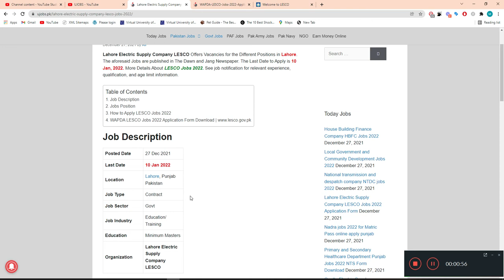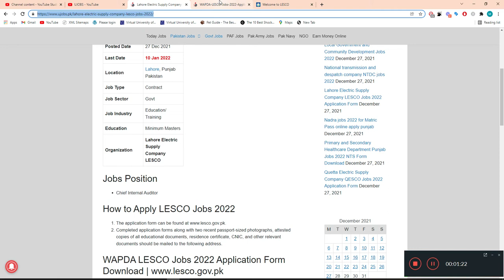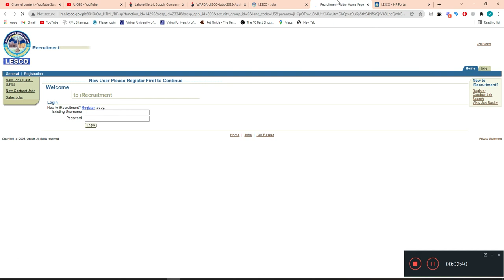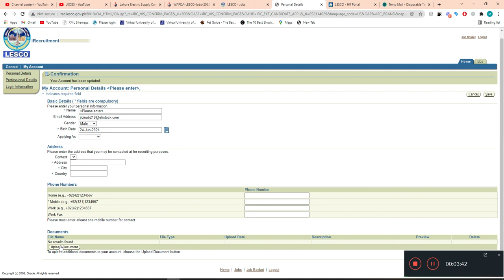WAPDA LESCO Jobs 2022 Application Form Download